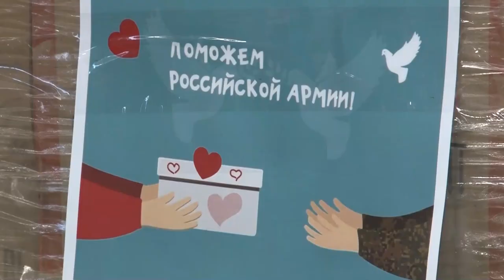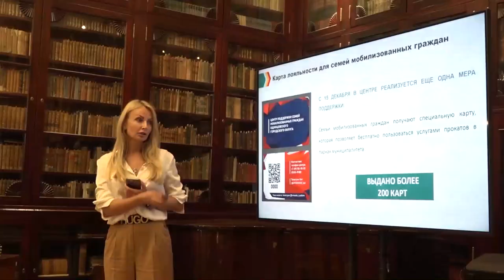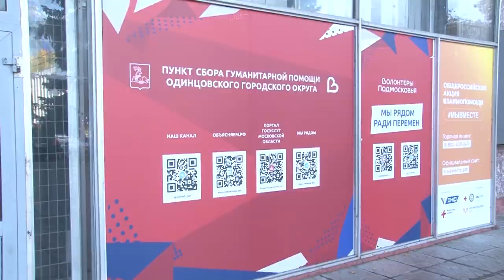Планерка главы: Центр поддержки семей мобилизованных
Одинцовский центр помощи семьям мобилизованных, волонтерское движение по сбору гуманитарной помощи военнослужащим и жителям присоединенных территорий показали эффективность своей деятельности. В ходе еженедельного совещания в окружной администрации подвели итог проделанной за год работы и обсудили планы на будущее.